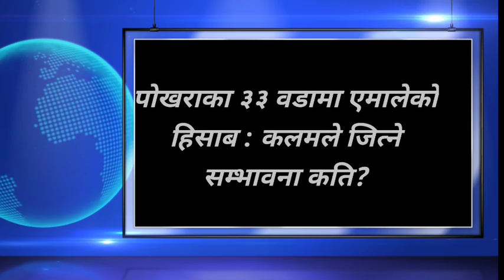news भर्खरै भरतपुरमा यतिधेरै नेताको ज्यान गयो एमालेले दियो उजुरीओलि ल`डेर घाइते